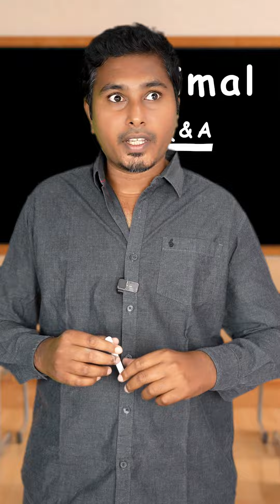😂😆 Pranesh and Koushik comedy with Teacher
In this video pranesh and koushik best comedy happened in class room with teacher very funny comedy